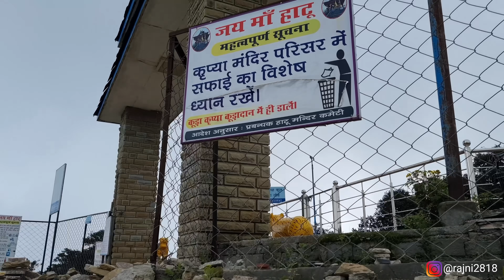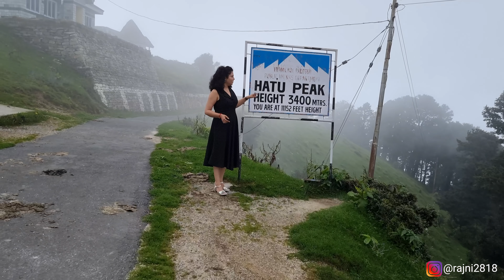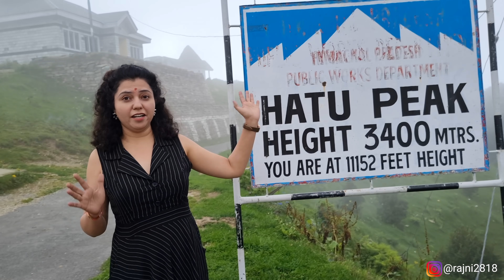Shimla Series : Day 3 : Legender Stuck in Offroading | Part 2